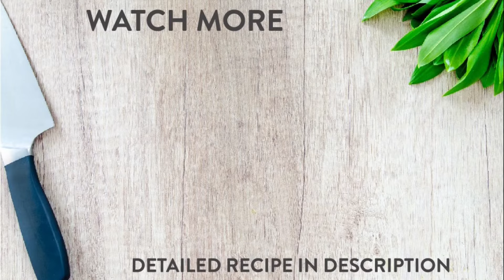Tarte Banane 🇲🇺 | Mini Banana Tart | Banana Pie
These mini Banana tarts are so buttery and crumbly. If you have leftover ripped bananas at home, this is the perfect recipe for you. Tarte Banane 🍌 is a very popular treat in Mauritius, they are just perfect for afternoon tea!